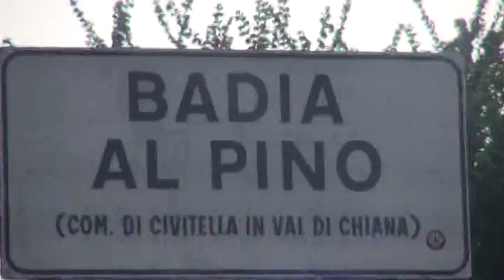Oro scomparso, Di Stazio ci ripensa e non parlerà